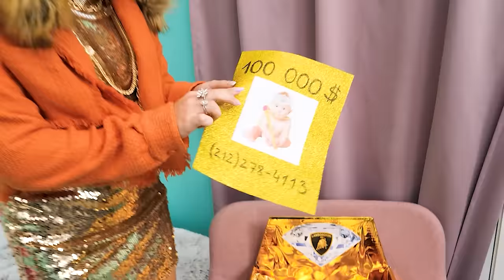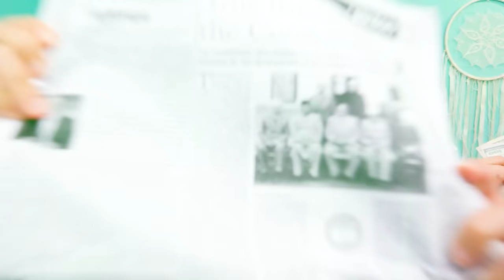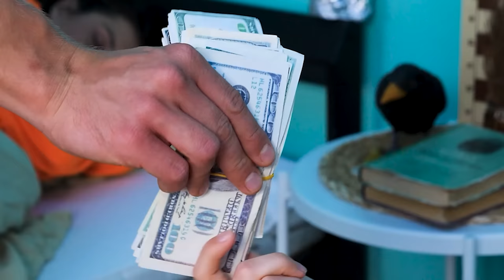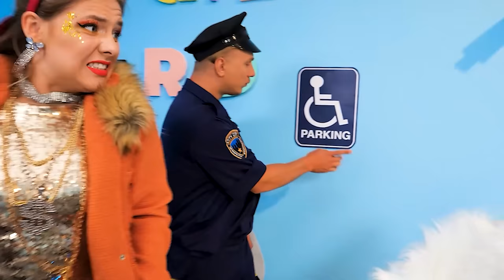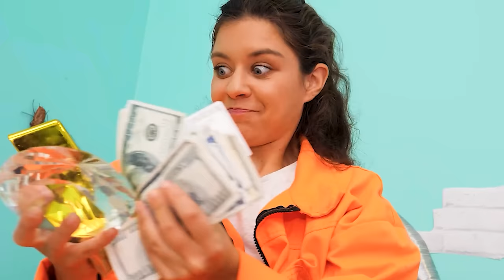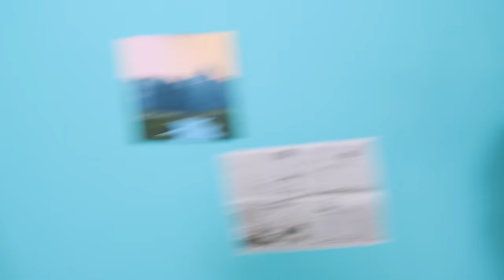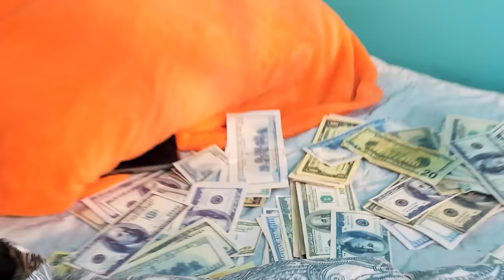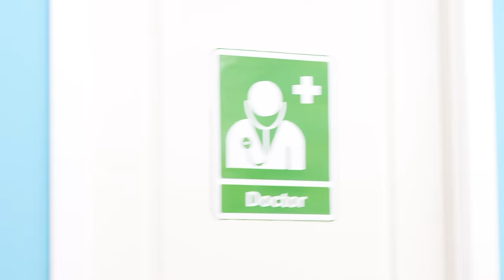Rich Vs Poor Vs Giga Rich Pregnant In Jail Situations! Crazy Moments & Pregnant Hacks by Kaboom!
Do you want to know what a day in jail looks like? Our rich pregnant vs poor vs giga rich pregnant in jail girls will show you all the challenges they have to face in prison! Their funny moments don’t make jail situations seem all that bad.